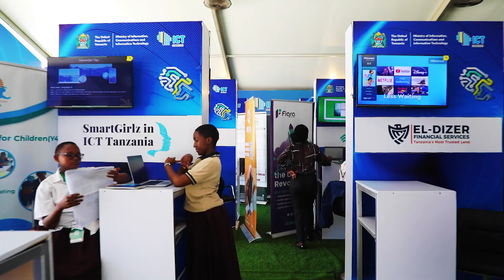Wadau wa TEHAMA Waipongeza Serikali Kuwaleta Pamoja